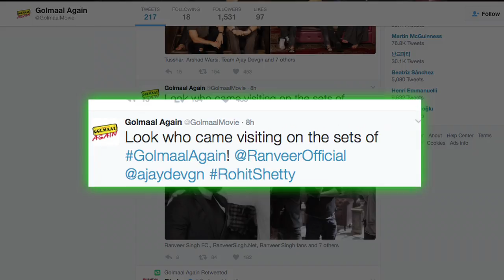Ranveer Singh to do a cameo in "Golmaal Again"?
There are images of Ranveer Singh doing rounds where he is seen on the sets of Golmaal Again making us curious if he has a cameo in the film.